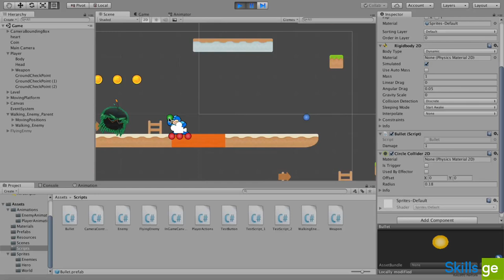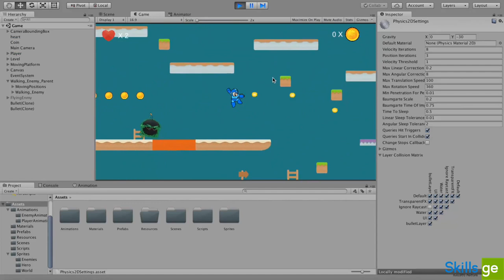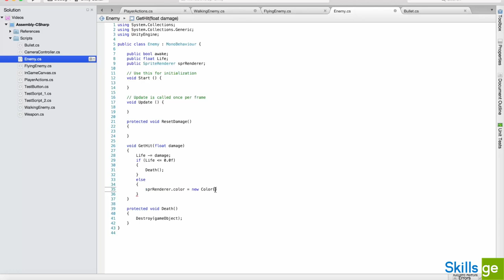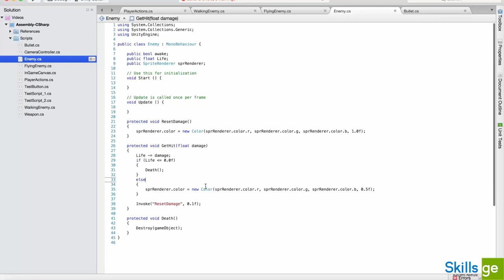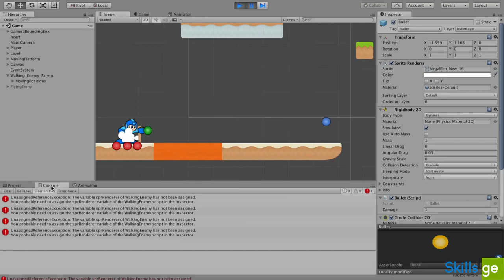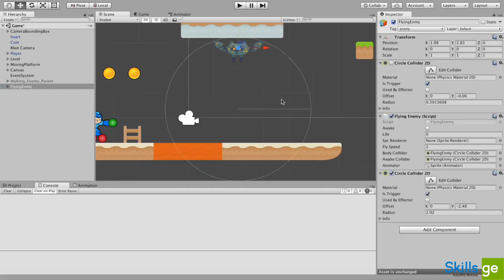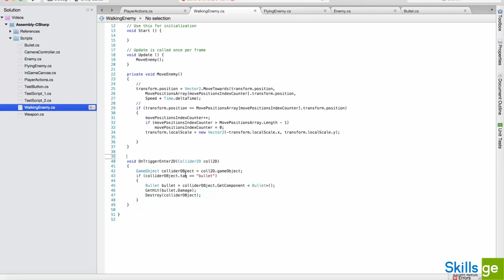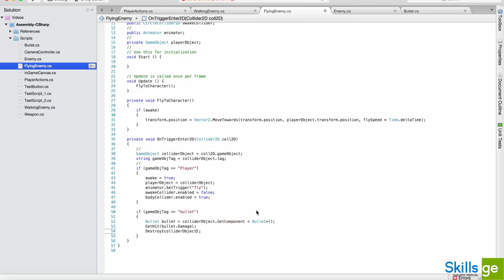37. მთავარი პერსონაჟის მტერთან ინტერაქცია - მტრის მოკვლა